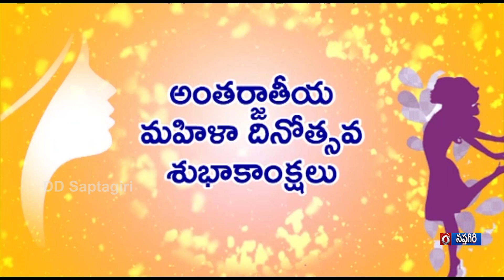DD Saptagiri || Happy Inter National Women's Day Wishes || 08.03.2023